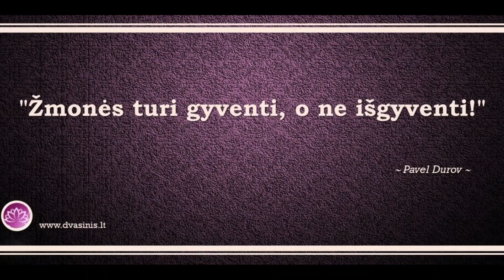Laiko juosta 2019 08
Įvairių citatų rinkinys nuo Facebook laiko juostos. Pamėgti mūsų puslapį galite čia